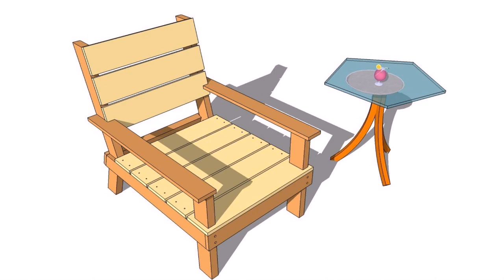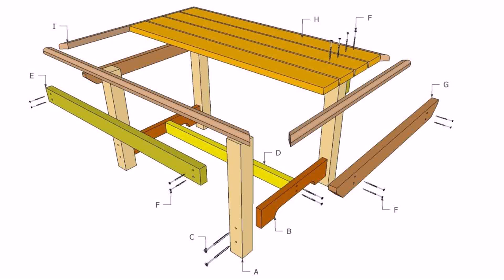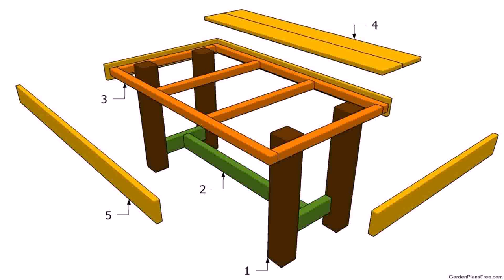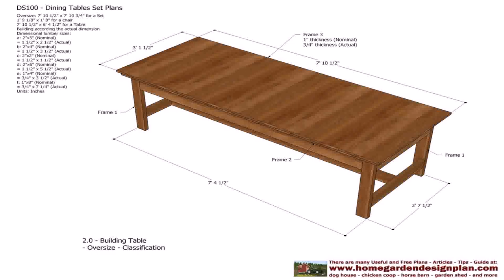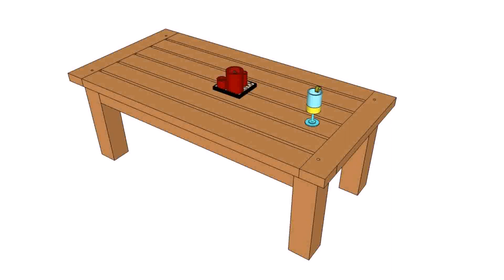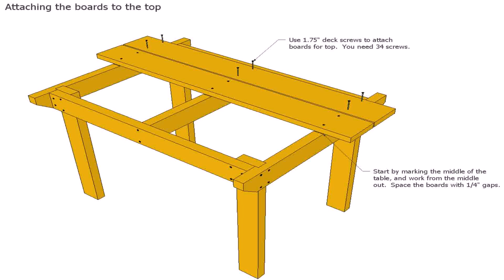Patio Furniture Wood Plans Free - DaddyGif.com (see description)